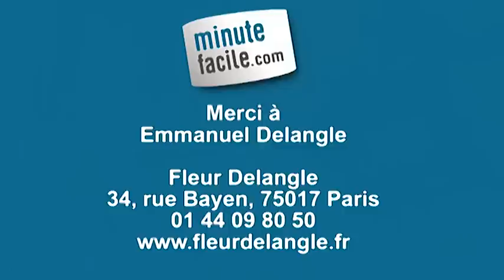Astuces : Réaliser un bouquet de Saint Valentin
Comment réaliser un bouquet de Saint Valentin ? Vous souhaitez composer un joli bouquet pour la Saint Valentin ? Alors laissez-vous guider par ce tutoriel.

Emmanuel Delangle, fleuriste à Paris vous donne des conseils et quelques astuces afin de réaliser un bouquet de Saint Valentin.

Pour la réalisation de bouquet vous aurez besoin de roses rouges, de roses blanches, de feuille d'aspidistra, une feuillage, de ruban adhésif double face, d'un ciseau, d'un sécateur, d'un contenant, du raphia.

Ce bouquet est une belle idée de cadeau pour femme. Ce bouquet multicolor rond maquera les esprits. Les roses doivent être bien parfumées avec des senteurs bien marquées.